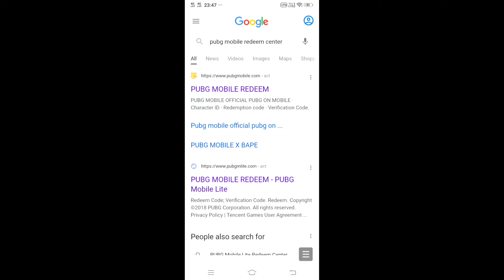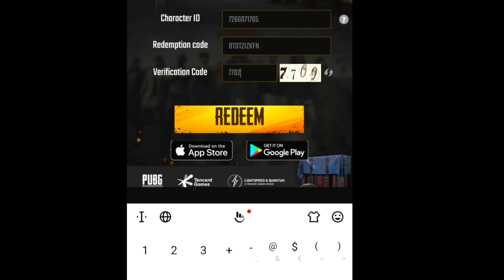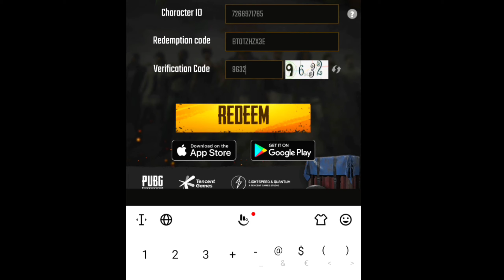Pubg Mobile Lite New Working 2+ Redeem Code 100% Real Rewards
Website Link In Comments section